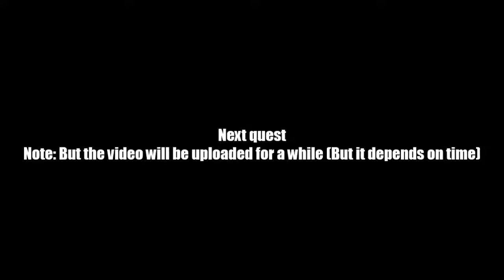AQ Worlds "Portal Maze" Intro Scene